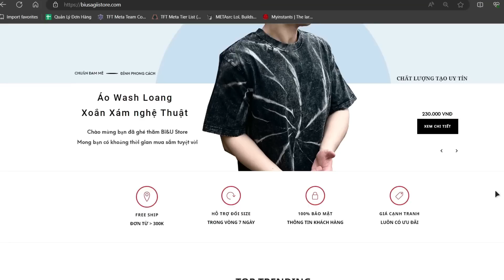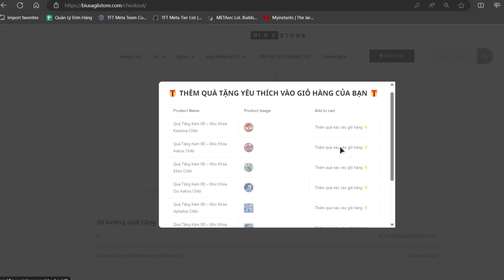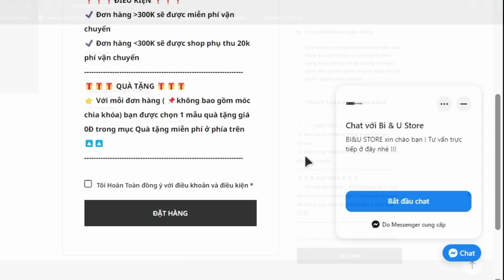SỨC MẠNH HỦY DIỆT VỚI META CẤP S+ AKSHAN REROLL QUÁ MẠNH VÀ DỄ CHƠI ĐANG GÂY BÃO KHI LEO RANK MÙA 9